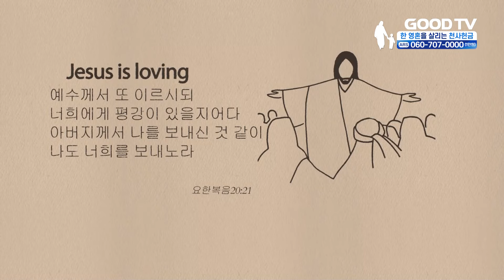시내산의 부르심 | 바이블사관학교 39회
바이블사관학교
강사: 오희숙 목사 | 국제바이블사관학교장
주제: 시내산의 부르심

* 시청방법
- IPTV: KT Genie TV 234번, SKB Btv 293번, LG U+ 273번
- 위성TV: KT 스카이라이프 186번
- 케이블: Btv 케이블 224번, LG헬로비전 289번, 딜라이브 303번,